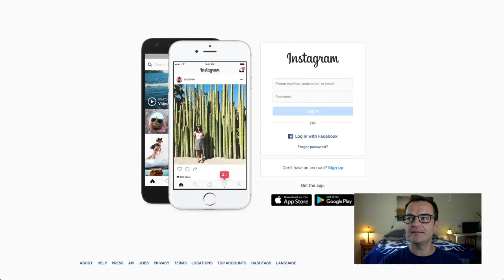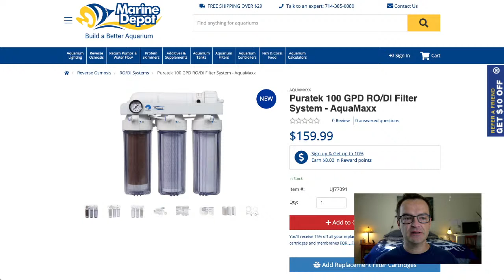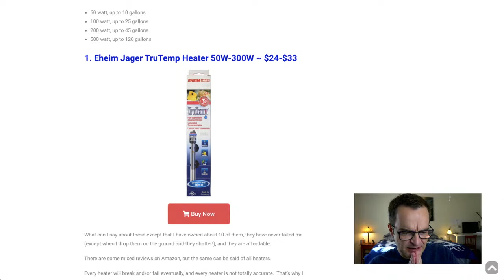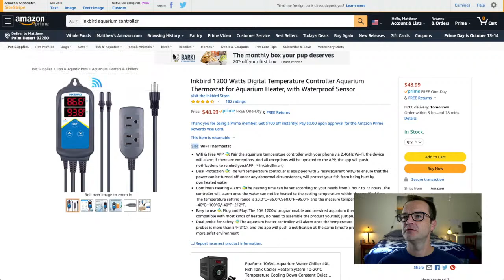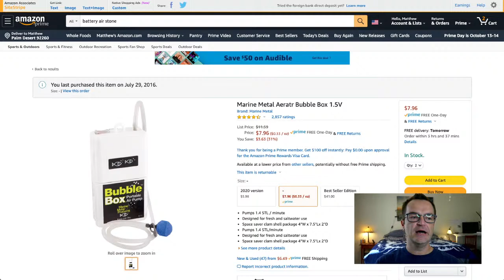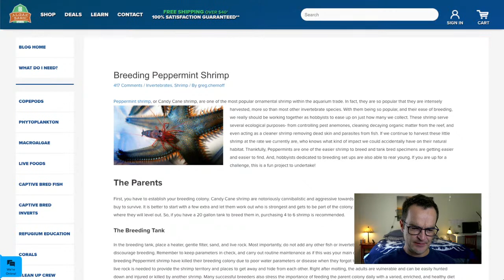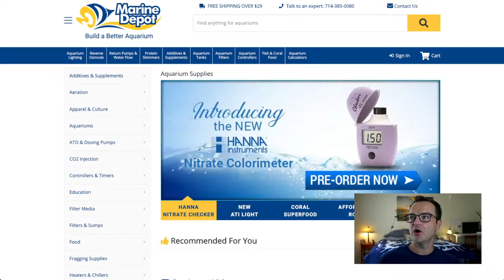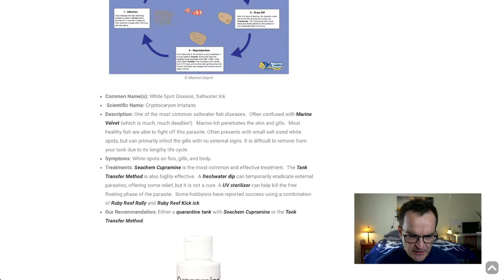*Live* Your Saltwater Aquarium Questions Answered//For Beginners!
Are you a beginner in the saltwater aquarium hobby?  Do you have questions?  Well, stop by the "Help Desk" to get your questions answered live! If I don't know the answer, I'll look it up on the spot.  No question is too small!  Stay for the full hour or drop by for a few minutes!  I'll be here to help when you need it! Click on the timestamp below to go directly to the question!

00:00:00 Intro